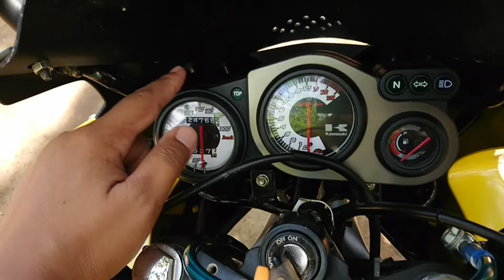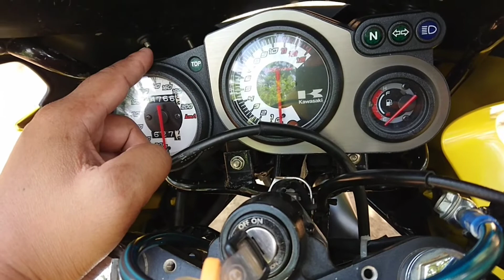UNDERYOKE NINJA150RR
Di video kali ini saya akan meriview dan mebrikan tips cara merubah stang standar ninja150rr menjadi stang under yoke ala ala motor racing dan hasilnya mtr mnjdi lbh stabil di high speed dan enak dibawa cornering mohon dukungan like koment dan subscribe nya ya guys 🙏